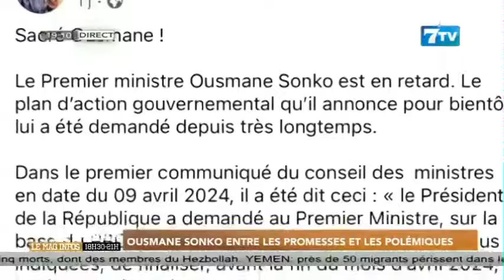Ousmane Sonko entre les promesses et les polémiques